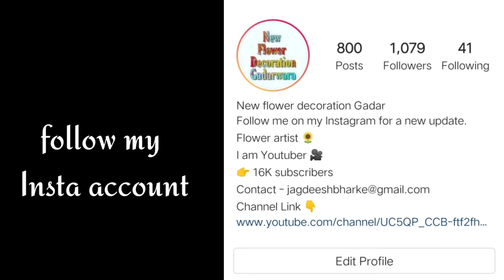How To Make it Simple Stage Decoration | how to make it ready simple stage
▶ (1000) एक हजार से ज्यादा स्टेज, एंट्री गेट, गैलरी, मंडप, पंडाल के सभी फोटोस डाउनलोड करने के लिए यहां क्लिक करें 👇☺️ (click here)

▶ अपने बिजनेस की वीडियो डलवाने हेतु मेल करें

mandap decoration
decoration business
Tent house business
Decoration
dekoresan
mandap decoration business
flower decoration
decoration ideas
jaimala stage
new model stage decoration
decoration idea
New Flower Decoration
New Flower Decoration Gadarwara
Flower Decoration
Stage Decoration
Gallery Decoration
Entry Gate Decoration
Selfie stage Decoration